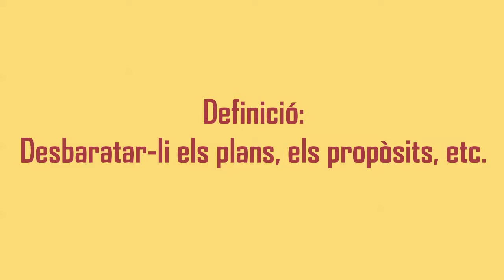Frases fetes: Frase feta per desbaratar plans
Frase feta catalana que s'utilitza quan algú li desbarata els plans o propòsits a algú altra.

Aixafar la guitarra a algú